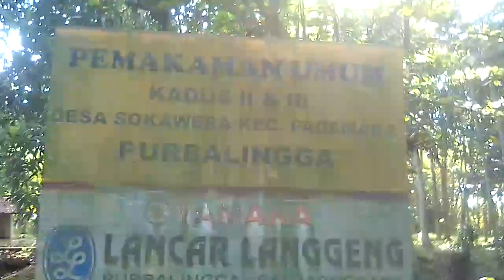Telusuri Bunga penunggu makam sokawera Purbalingga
Penulusuran mengenai bunga2 yng berada di area pemakaman pada umumnya..tujuannya supaya kita tau bunga apa saja yng biasa di area makam.